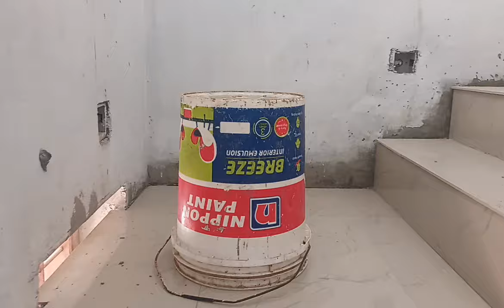ഒറ്റപ്പാലം മനിശ്ശേരിക്ക് സമീപം 2വില്ലകൾ .ഷൊർണൂർ ഭാഗത്ത് 2 വീടുകൾ വിൽപ്പനയ്ക്ക് what's app 9744669915